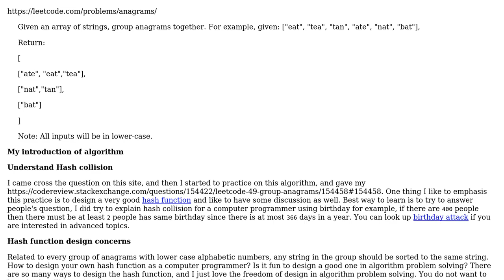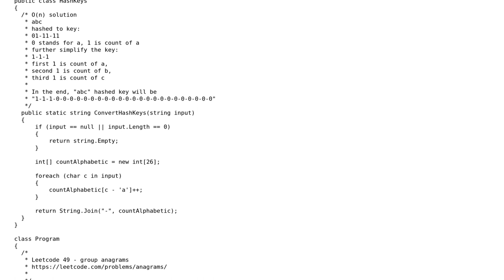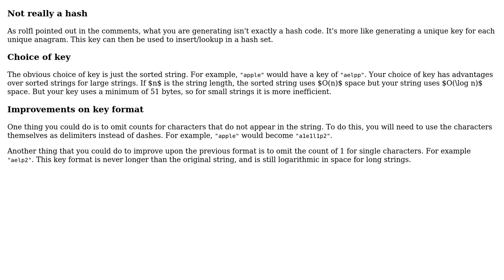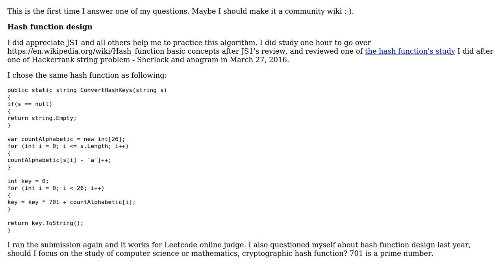Code Review: Leetcode 49: Group Anagrams - Hash function design talk (2 Solutions!!)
Code Review: Leetcode 49: Group Anagrams - Hash function design talk

With thanks & praise to God, and with thanks to the many people who have made this project possible! | Content (except music & images) licensed under CC BY-SA | Music | Images & others | With thanks to user JS1 user Jianmin Chen and the Stack Exchange Network Trademarks are property of their respective owners. You are responsible for your own actions.